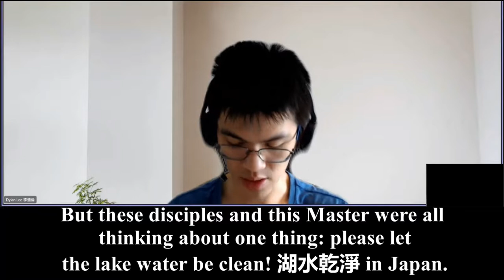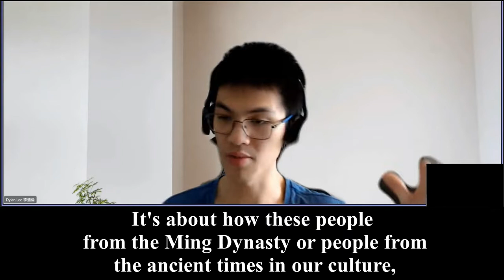Dylan Lee's Review（三）《Thought really can change things》20220115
“Without the sage’s teachings,” I'm reading right now, “we do not have the eye(of right understanding). Without the eye(of right understanding) to clear the path for us, then how can we understand what is right, what is wrong. From what we have learned, (how do we know )what is real goodness, what is false goodness.

Protecting the Dharma means you're protecting the eyes of all sentient beings, you're protecting the eyes so that they are not blind and walk down the wrong path. It's not just about protecting this religion or that religion, it's about protecting the heart, not the physical heart, the spiritual heart, the spirit of this community, keeping it alive, keeping it humane, keeping it kind. Otherwise it becomes like what we have started experiencing, a mechanical society. Everyone's just trying to produce as much as they can but their hearts are empty, not in the Buddhist way, but empty as in like wood or a stone. They become mechanical and their creativity is bound, their life is miserable. So this is why we need to protect the Dharma, because it helps them to liberate themselves from those problems.

Be respectful towards the sages, because every sage is thinking about the world. If they are thinking only about themselves, they are not a sage, they are normal people like us. But if they are aspiring to think just for the world, small stage, they think about this world, big stage, they think about the universe, the whole thing, because their vision gets bigger and bigger as they cultivate deeper and deeper insights, and meditative tranquility.

Respecting them, it's not about them, it's about what they represent, they represent a potential of humankind to extend their wisdom, that goodness, that ability to actually be a human. In Chinese, the word “human” is equal to heaven and earth, that importance of humanity is as powerful as, what we call the heavens which is the one that the weather, the climate, the whole law of Cause and Effect and 天地人三法 and then, the Earth that nurtures the whole land, like nurtures us, that nurtures our whole family and generations to come. Humans are equally important as them, to be that sort of human, you need to have a heart that is as big as heaven, and a heart that can take as much as the Earth, only then will you be considered as, in Taoism, we call them:正人 real human.

A real human is one that lives with the heavens and the Earth as one in a very practical way, in a sense, everything they do is not mechanical, it's not calculated, everything they do is as natural as the Spring flowers blossoming and the Autumn leaves falling, everything has a season.

Sages always follow this law, they will never forget about this law and they will always use this law to benefit everyone. So it's something we need to use our life to experience, how to become a real human. Think about that. We can think about activism and all that, but that is still very pretentious, it's not enough, it's not getting to the heart, the heart of the matter is the heart.

The heart of the matter is the heart, so the root of it, the mindset like Master Chin Kung mentioned about the water experiments, if the kindness of the people has accumulated to a certain level, we can purify the environment. And they tested it in Japan, using a lake as an example. because we are in the scientific world, we should use this example. This lake was dirty in Japan and this old Buddhist monk was invited to host the ceremony, just maybe chanting a sutra, actually he was not told to chant a sutra, he was told to lead everyone to think about one thing and one thing only, and all of the disciples about 50 or 60 people, it was quite a few people, not a lot, but at least 20 or 30. I forgot the numbers.

4527 But these disciples and this master were all thinking about one thing: please let the lake water be clean! 湖水乾淨 in Japan. They spent one hour, I think, just focused on, concentrating on this polluted water that is in the lake. After an hour it has been purified and the PH level is balanced now, no longer acidic.

So everyone's like: thought really can change things. There's a reason why Master Chin Kung emphasizes it every single time he talks about it, because right now, we are talking about science.

Let's talk about science, but we talk about science in terms of quantum physics, not in terms of Newtonian, 1800 science. That's outdated. We're talking about modern science. Getting closer to this kind of thing gives us confidence that what we are learning in Liao Fan, it's not about just trying to go back to the Ming Dynasty.

4623 It's about how these people from the Ming Dynasty or people from the ancient times in our culture, Confucius, they all teach us to be kind, to be good, to be respectful, be fearful, be reverent towards the spirits, because of the repercussions from them.46:30